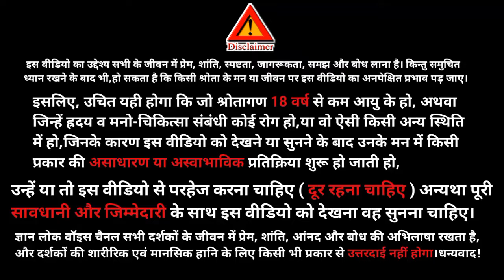Aaj ki murli॥17 February 2024॥ murli today॥ Gyan Lok Voice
ओम् शान्ति। बेहद का बाप सभी बच्चों को समझाते हैं - तुम सबको पैगाम पहुँचाना है कि अब बाप आये हैं। बाप धीरज दे रहे हैं क्योंकि भक्ति मार्ग में बुलाते हैं - बाबा आओ, लिबरेट करो, दु:ख से छुड़ाओ। तो बाप धीरज देते हैं, बाकी थोड़े रोज़ हैं। कोई की बीमारी छूटने पर होती है तो कहते हैं अब ठीक हो जायेगी। बच्चे भी समझते हैं कि इस छी-छी दुनिया में बाकी थोड़ा रोज़ हैं फिर हम नई दुनिया में जायेंगे। उसके लिए हमको लायक बनना है फिर कोई भी रोग आदि तुमको नहीं सतायेंगे। बाप धैर्य देकर कहते हैं
Hello friends 🙏
our channel.
In this channel we also upload such type videos:
Motivational Speech
Spritual Content
Success Stories
India
YOUR SEARCH -
bkmurli
17 February 2024 Aaj ki Murli with Text
brahmakumari
aaj ki hindi murli
17 February ki Murali
bk usha
Today murli
murali today
gyanmoti
Aivideo
om shanti 2024
murli 2024
Shiv charcha
shiv baba ki murli
avyakt vani
satsang online
today murli slogan
madhuban murli